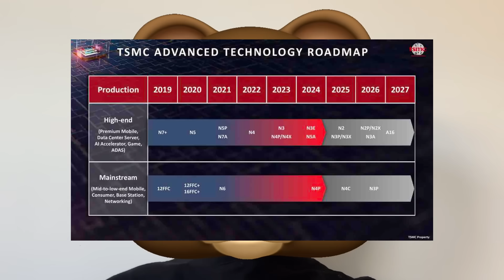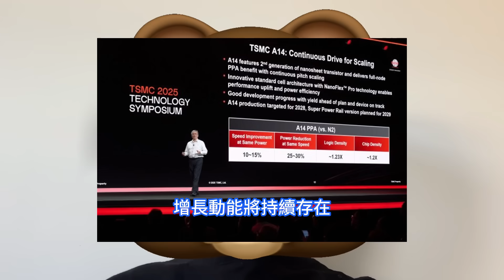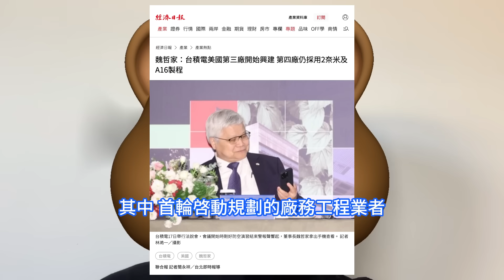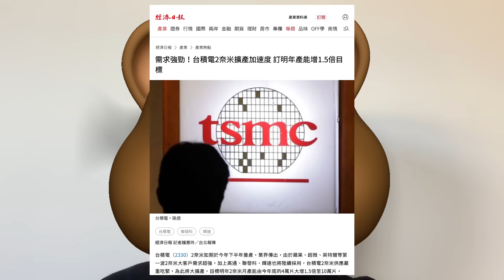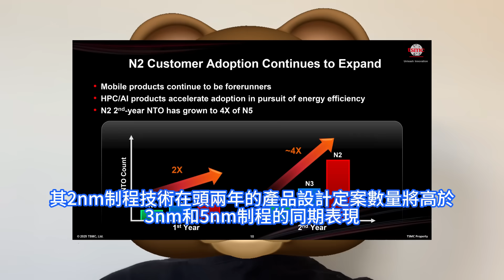嘆為觀止！客戶狂熱遠超台積電預估，2nm需求極變態產能速爆狂增1.5倍：蘋果、AMD、英特爾等搶破頭。美國建廠同步大加速，P3晶圓廠年底前將完成發包。漢唐、帆宣、兆聯等，有望明顯推升獲利表現。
在台積電二季度法說會上，輝達H20恢復對中國銷售之後，對於台積電是否會帶來積極地影響。總裁魏哲家表示，這是個好消息，因為中國是個很大的市場，但目前還沒辦法對此事對於台積電的影響進行預測。台積電加快美國晶圓廠建設進度，有望再度為台系核心供應鏈帶來龐大商機。其中，首輪啓動規劃的廠務工程業者，如漢唐、帆宣、兆聯等，因具備P1廠實戰經驗，有望明顯推升獲利表現。據台灣媒體《經濟日報》報道，台積電2nm將如期於今年下半年量產，但由於蘋果、AMD、英特爾等第一波2nm大客戶需求非常強，再加上高通、聯發科、輝達也將陸續採用，台積電2nm供應嚴重吃緊。